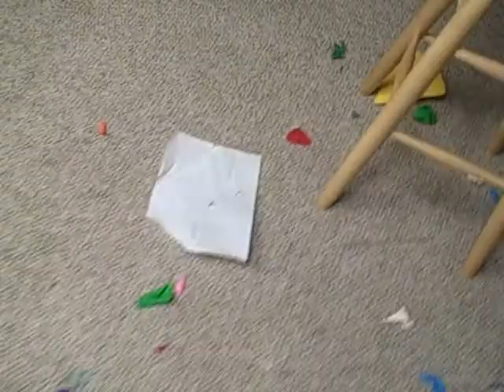The Aftermath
My...basement...is...a...poopie...